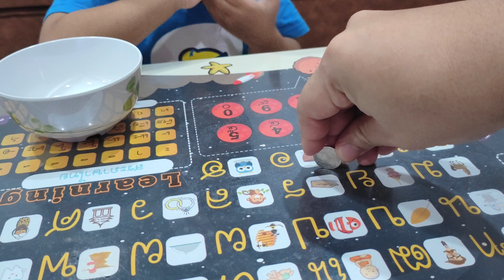พี่เมอร์กกินมาม่ากุ้งมังกรผัดกะปิพริกแห้งจัดจ้าน หน้าแดงไฟลุก | พี่เมอร์กน้องเมร์ก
มาม่ารสกุ้งมังกรผัดกะปิพริกแห้งต่างจากรสไหนๆที่พี่เมอร์กเคยกินเข้ามา พอกินเข้าไปแล้วจะเป็นยังไง จะว้าวุ่นมากแค่ไหน ไปรับชมกันได้เลยครับผม